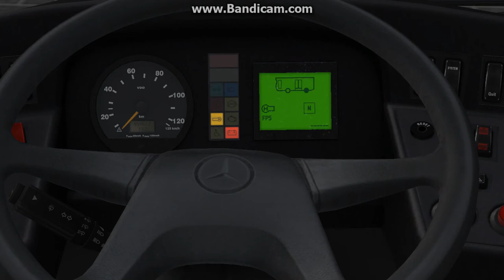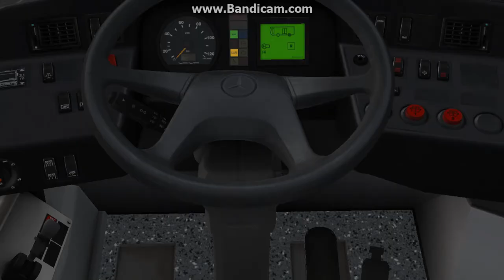Panne Mercedes Citaro MÜ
Mercedes Citaro MÜ Panne